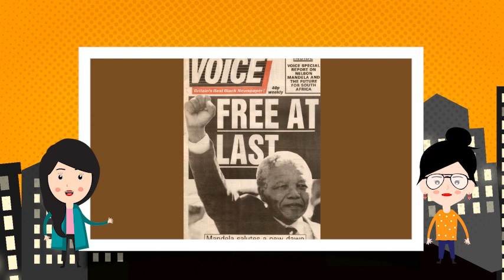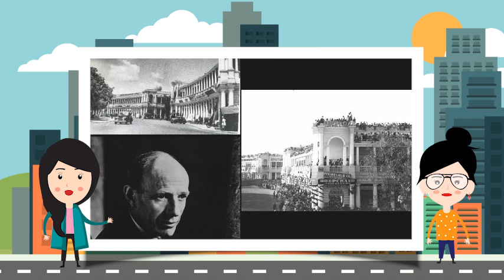This Month in History- February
Join Shivangi and AQ as they take you through the interesting events in the month of February.